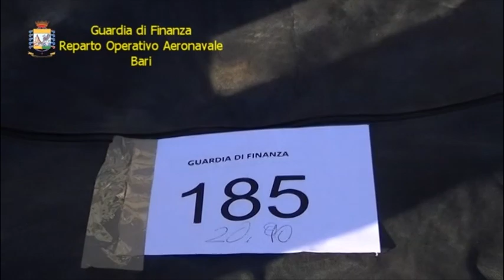Ora News - Vlera e drogës në jaht, 40 mln euro, pamjet e operacionit të sekuestrimit të 4 ton drogë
Autoritetet italiane thonë se vlera e lëndës narkotike të sekuestruar në jaht arrin në 40 milionë euro, informon Ora News
Autoritetet italiane thonë se hetimet dhe investigimet vijojnë me policinë shqiptare në bashkëpunim me Guardia di Finanza në Durrës
Sasia prej 3 ton e 992 kilogramë marijuana është sekuestruar në një jaht në orët e para të mengjesit të 6 shtatorit. Droga ishte paketuar në 185 pako, ndërsa jahti me flamur të SHBA, (Delaëare) ishte i gjatë 17 m.